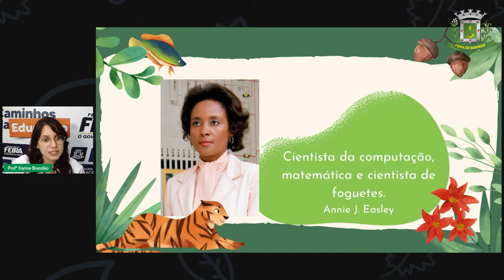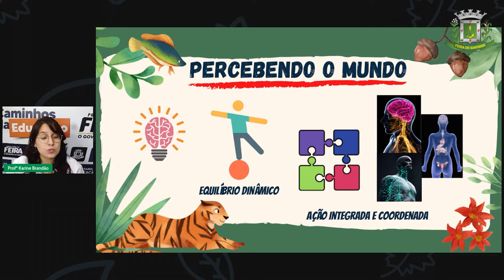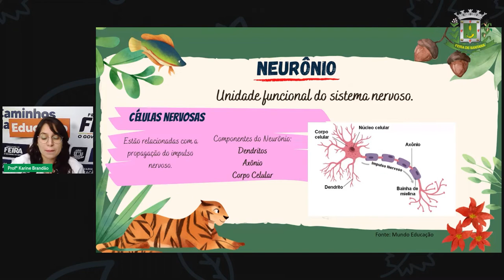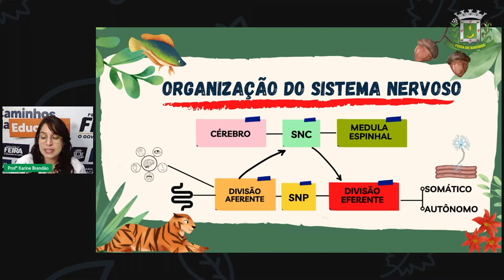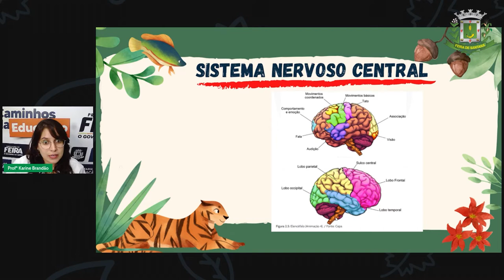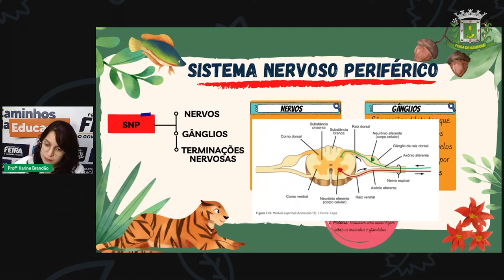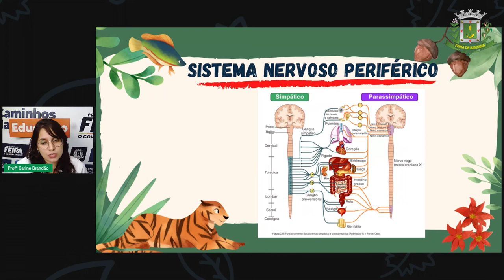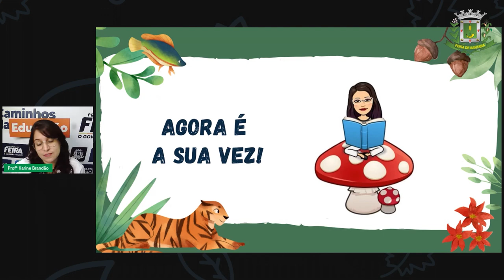2º SEG ESTÁG V AULA 24 CIÊN Sistema Nervoso Humano KARINE